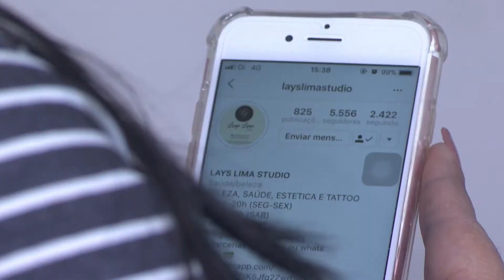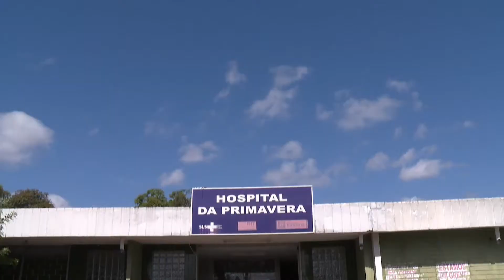Alepi TV 2ª Edição de 16 de agosto de 2018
Sheilanne Soares traz para você as principais notícias no Alepi TV 2ª Edição.